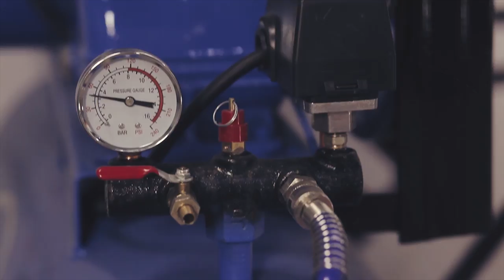Banger Racing Angmering Oval Raceway CB Contact 18-03-2018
My highlights from Worthing raceway ORC filmed in 4k on the 18th March 2018

For a wide range of auto parts at great prices check out